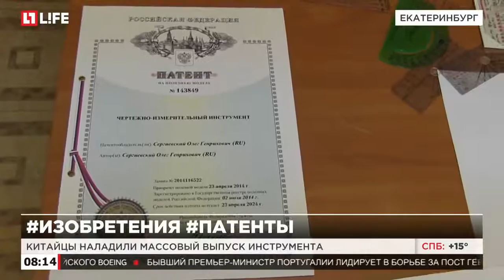Житель Урала изобрел новый чертежно измерительный инструмент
Китайцы наладили массовый выпуск инструмента